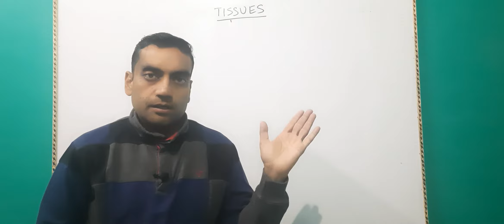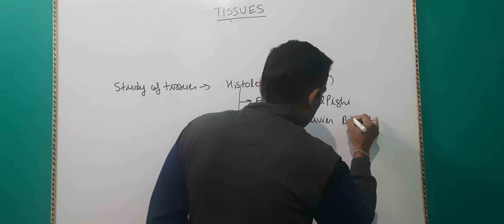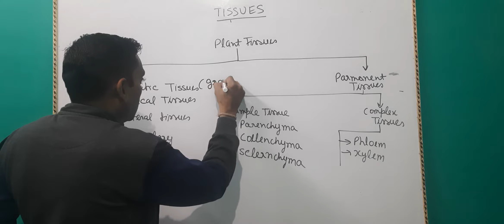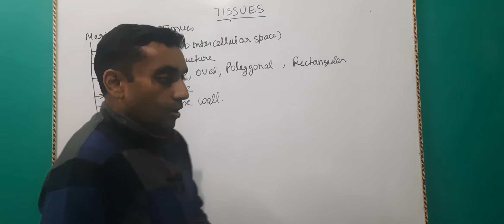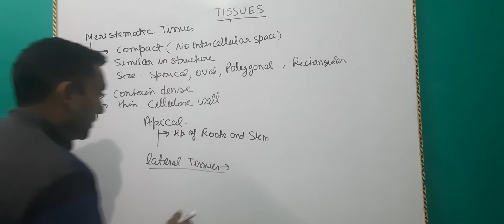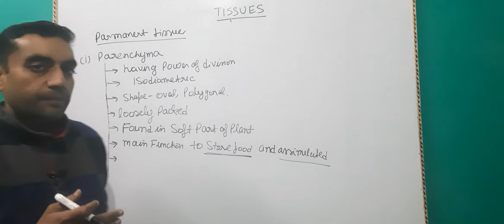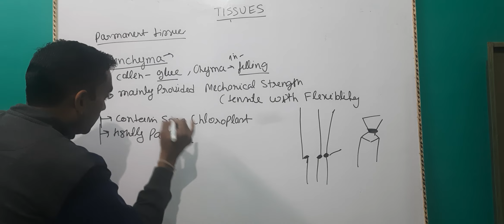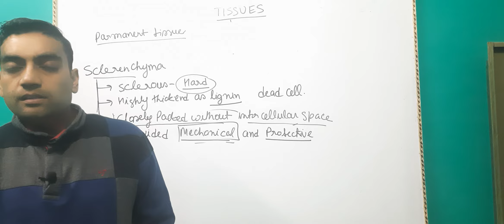Class 9 Tissues#Part1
Types of tissues, Meristematic Tissue and Parmanent Tissue